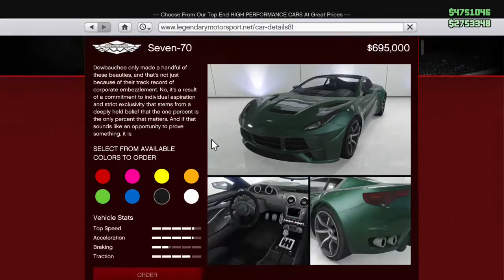game world tv game play 2018 gta5 state of decay 2 warframe neverwinter all xboxone 33